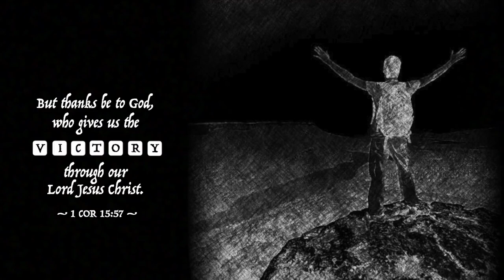Scripture Snapshots: Joshua